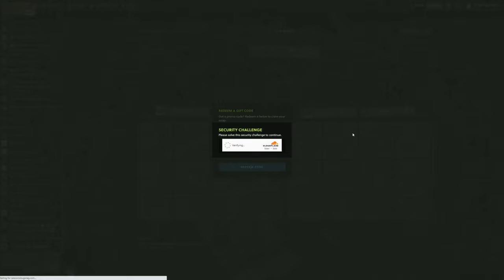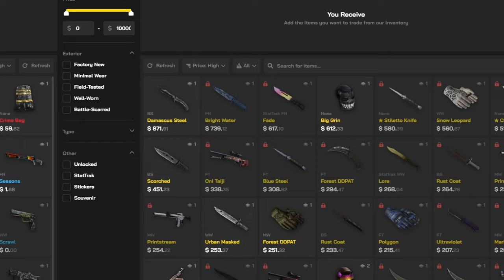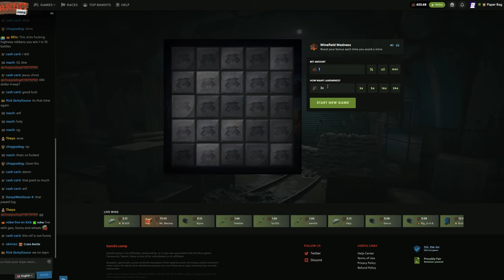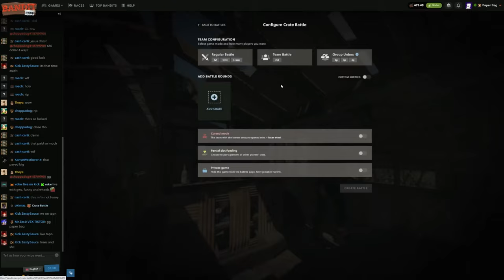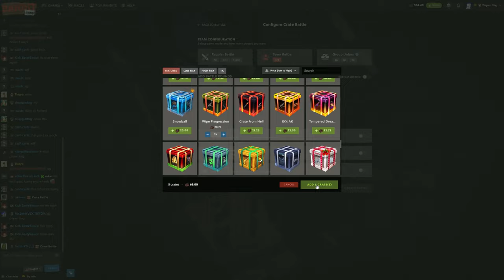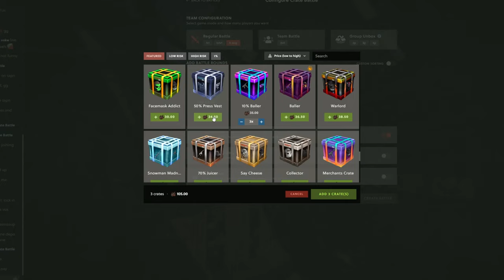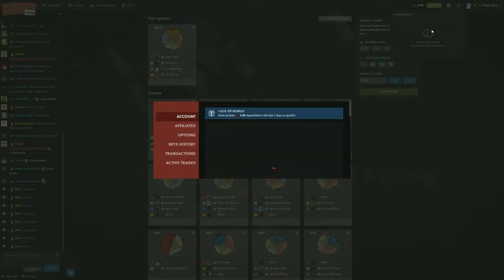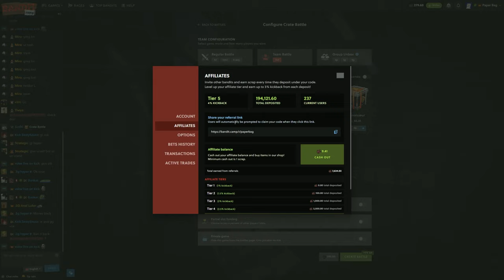LEVEL 170 IS BROKEN!! | Bandit Camp Crate Battles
GAMING GAMERS IN THE CHAT

Code: PaperBag

Trumpet Brass Hip Hop Type Beat Instrumental - Horny (Prod. LABACK)